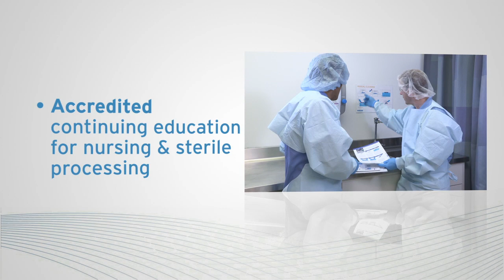Healthcare Training and Education Overview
Learn how Ecolab's Healthcare division's comprehensive training program helps improve compliance and monitor results to reduce risk across your hospital or healthcare system so you can stay focused on improving patient care and quality outcomes.